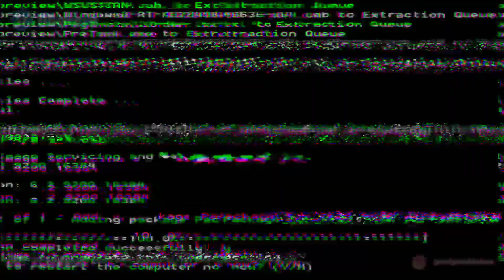GORILOVERS AWARDS / FUI LA LADY GAGA DE LA PREMIACIÓN Y NIMODO 🥵 - LL butera